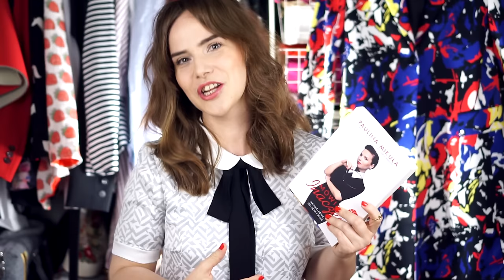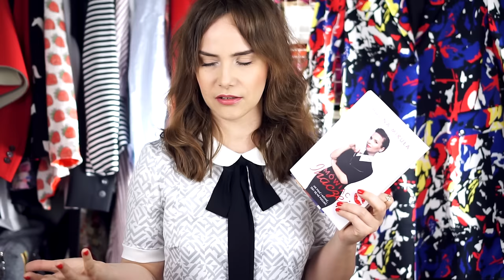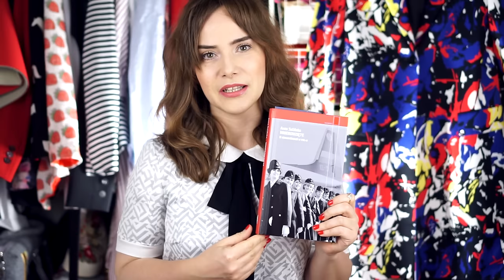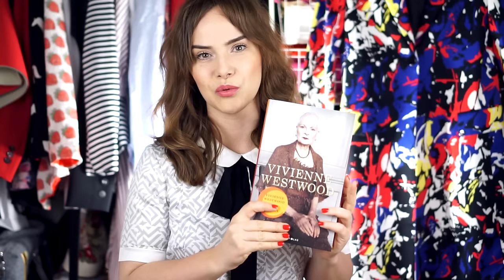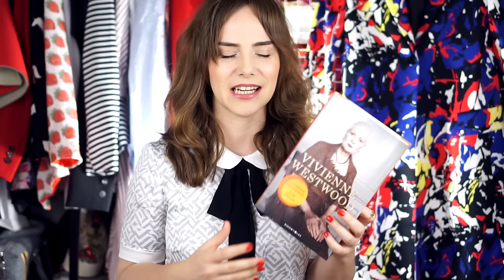Radzka INSPIRACJE kwietnia 2016 :-)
Mam nadzieję, że inspiracje kwietnia Wam się podobają :-)
Miłej majówki Wam życzę! :-)
R.